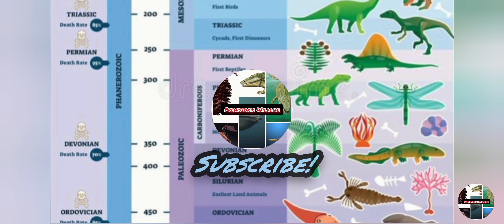Showcasing Fluffy Ankylosaurus! ( Dinosaur Arcade ) ( Roblox )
This video Showcases the new skin for Ankylosaurus: The fluffy Ankylosaurus!